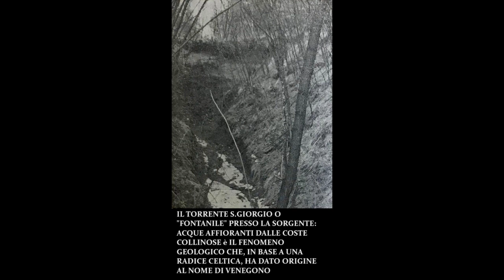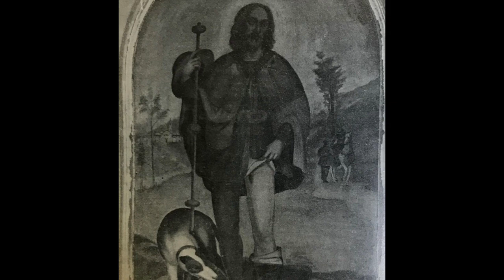Venegono Superiore: le foto antiche più belle